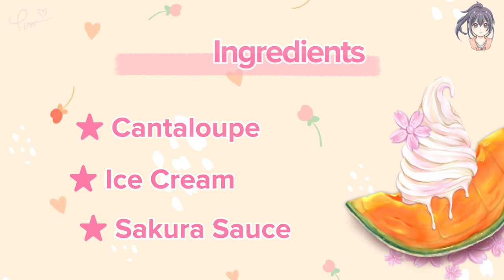Melon Ice Cream | Food Illustration | Ibispaint X Speedpaint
“Today’s Drawing Cafe presents you with Melon Ice Cream 🍨”

Hope you all have a nice weekend 💚

Clip edit: CapCut

This time, I tried to add a small eyes blinking animation at the end. Took me a while to figure out how to make it 😅